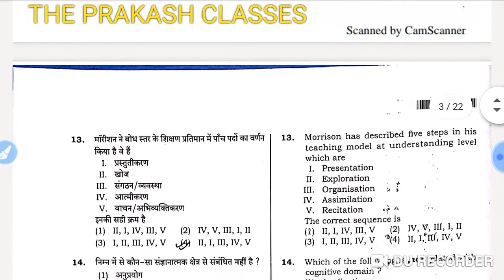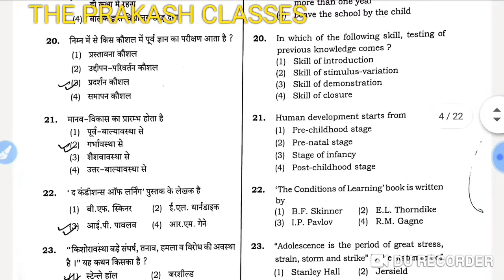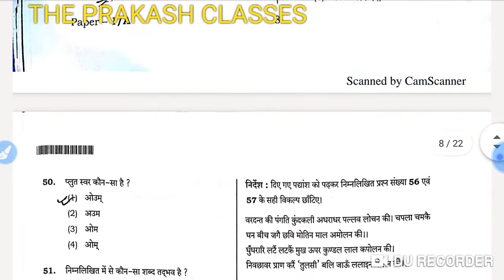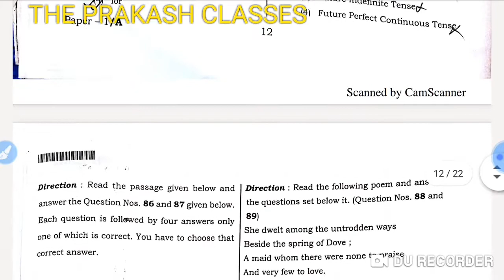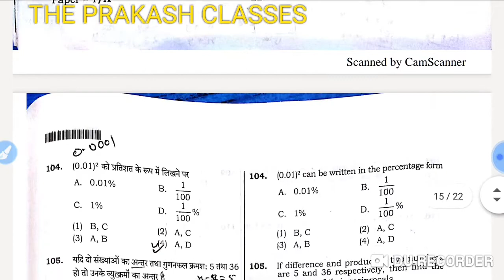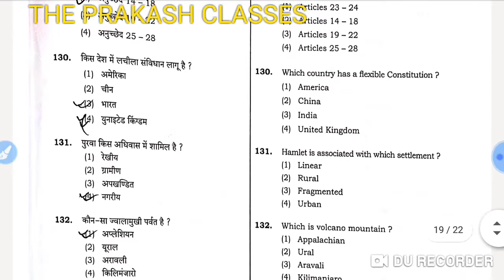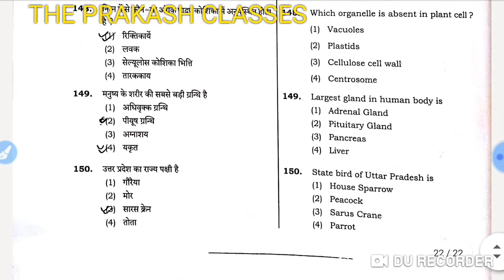UPTET EXAM PAPER 1 primary level 8/01/2020 | uptet paper 2019-2020